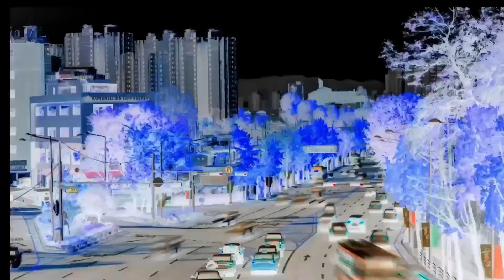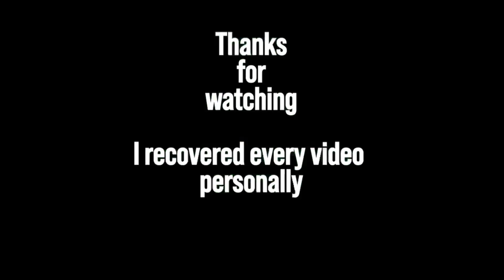Freedom beach, Phuket, thailand FGN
My camera GoPro/Iphone/DJI Pocket 2/SonyZV-E10
Videomaker Filmora/IMovie
Music and Footage Artlist